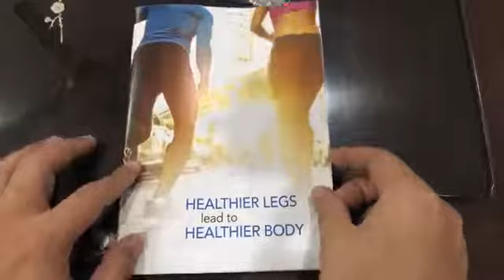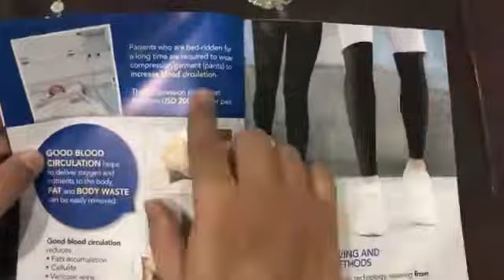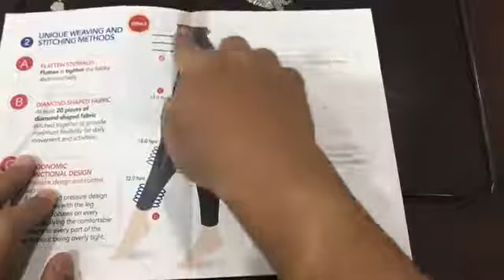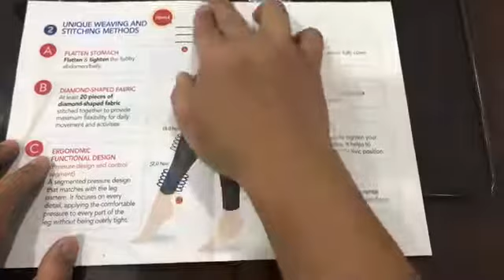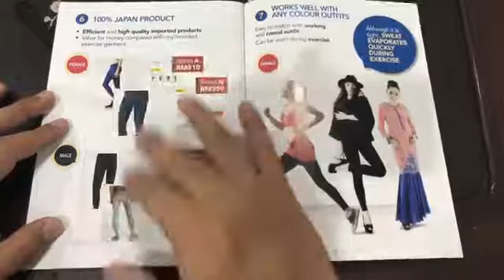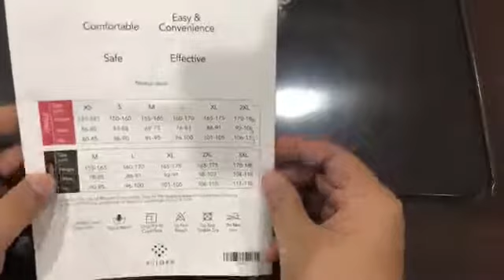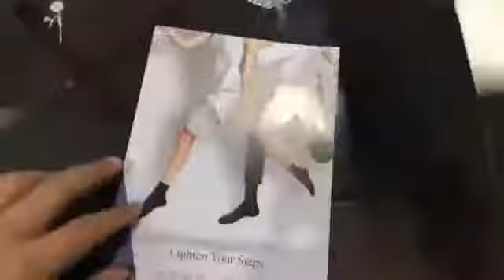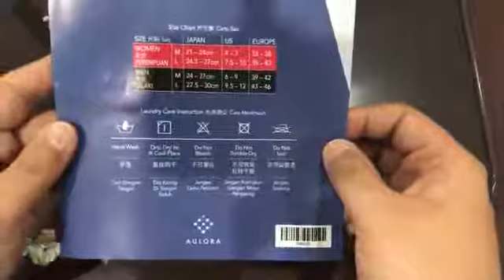Aulora Pants with Kodenshi (English Filing)